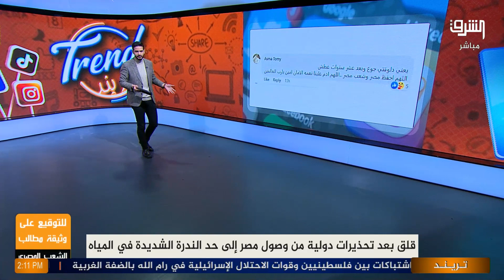قلق بعد تحذيرات دولية من وصول مصر إلى حد الندرة الشديدة في المياه